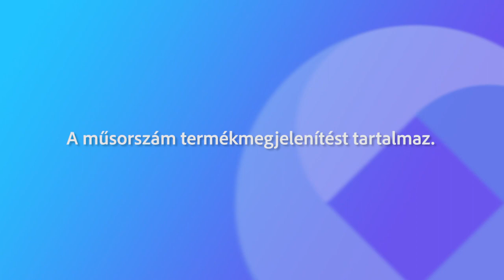240901 Fehérvári Beszélgetések Matus Gábor